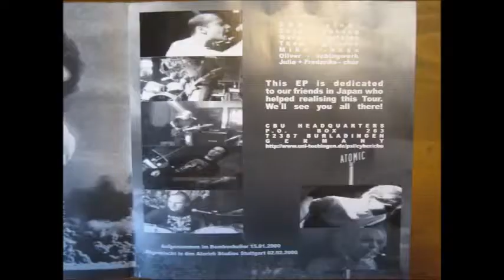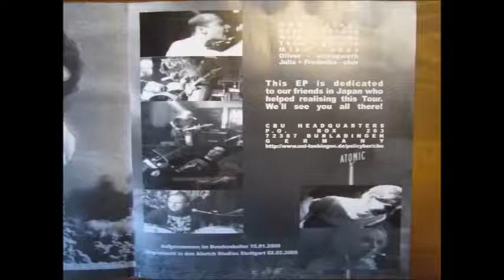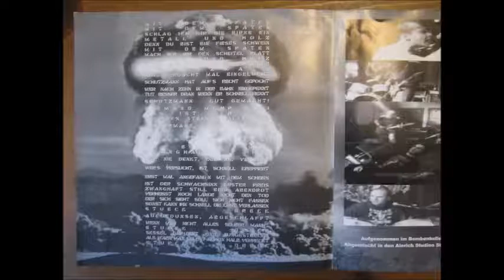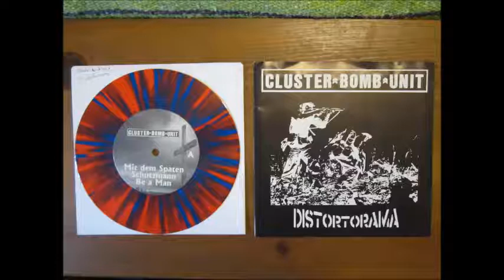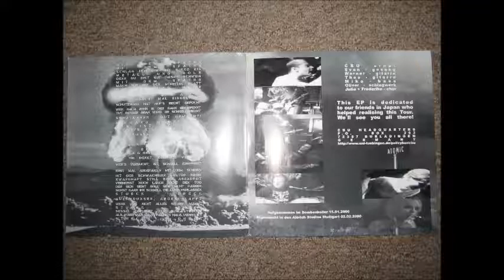Cluster Bomb Unit - Distortorama EP - 2000 - (Full Album)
Cluster Bomb Unit from Stuttgart, Germany. Plently of releases over the years from them to share! This "new" but old rare Cluster Bomb Unit EP arrived and am sharing it since it's nowhere shared on the net. Only 500 released on Japan tour I have 332 / 500
Really fast short EP Turn it up!Listen to this loud! Up The Punx! Crust it up! D-noise.

Cluster Bomb Unit ‎– Distortorama
Label: Tribal War Asia Records ‎– none, One Coin Records ‎– none
Format: Vinyl, 7", EP, 33 ⅓ RPM, Splatter
Country: Japan
Released: 2000
Genre: D-beat, Hardcore, Punk, Crust
Tracklist:
A1 Mit Dem Spaten
A2 Schutzmann
A3 Be A Man
B1 Zwanghaft Irr
B2 Stück Dreck

Notes:
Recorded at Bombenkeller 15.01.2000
Mixed at Alerich Studios, Stuttgart 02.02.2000

Japan tour EP handnumbered out of 500.